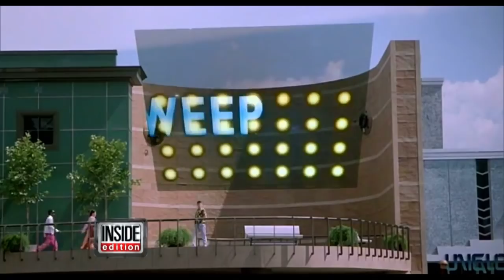Where are the Hoverboards and Flying Cars on 'Back to the Future Day'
It's 'Back to the Future' Day! October 21, 2015 is the very day that Marty McFly and Doc Brown arrived in the future in the classic movie "Back to the Future Part II". When the movie came out 26 years ago they predicted what life would be like in ...